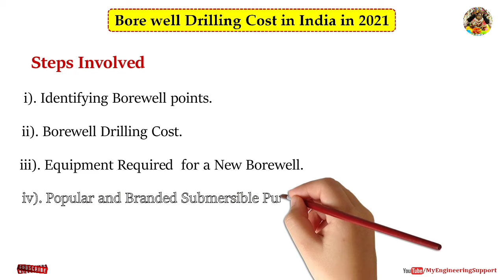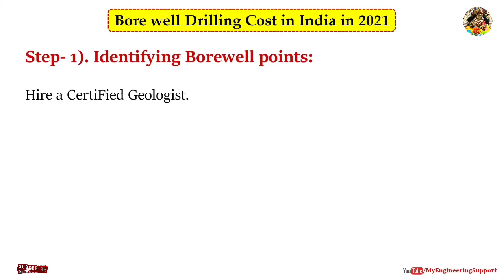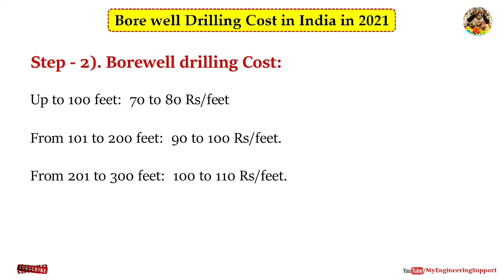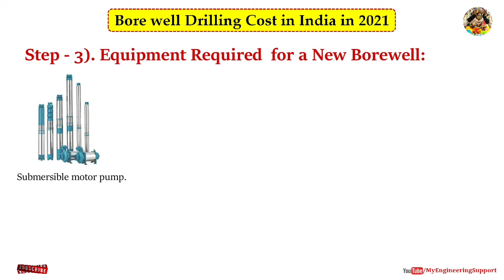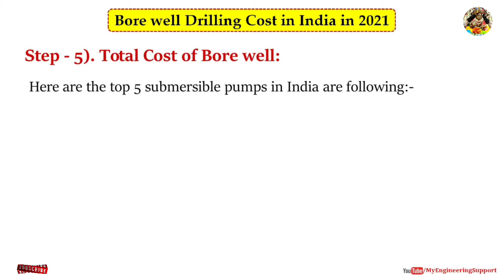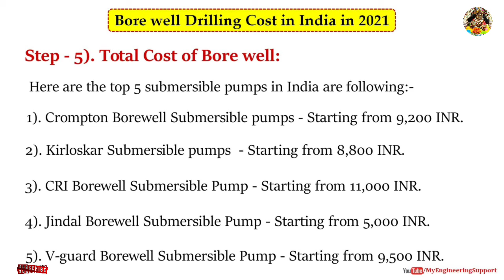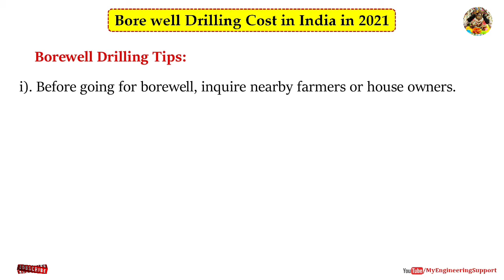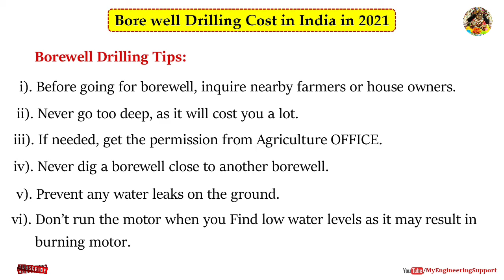बोरिंग करवाने मे कितना खर्च आयेगा? Borewell drilling cost in India for House | House boring cost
दोस्तों , जब भी हमें अपने घर के लिए बोरिंग करवाना होता है तो हमे ये पता ही नही चल पाता  के इसमें कितना खर्चा आ जायेगा क्यूंकि कोई तो कहता है 60, 000 Rs. लगेंगे कोई कहता है 1 lakh लगेंगे , असल में सही खर्चा क्या आयेगा ये कोई नही जनता , आज इस विडियो को देखे आपको पता चल जायेगा के सही में बोरिंग करवाने पर क्या खर्चा आता है!

Best Submersible Pump on Amazon

1). Kirloskar Kp4 Jalraaj-0713S 1.5HP Submersible Pump With Control Panel

2). CRI Pumps Stainless Steel 2 HP Submersible Pumpset (Silver, 20 L, 512 ft)

3). V Guard Stainless Steel 1.5HP 12 Stage Submersible Pump with Digital Control Panel (Multicolour)

4). Submersible Pump 5 HP 15 Stage 3phase v4 100mm Borewell, by Pardeep ELEC. (Pumps).

5). Coral V-6 S.S. Submersible Pump, Submersible Motor (HP-10.5, Stage-12, Outlet-2.7 Inch

Topic Included:-

बोरिंग करवाने मे कितना खर्च आयेगा?
Borewell drilling cost in India for House? boring cost |submersible starter price?
बोरेवेल ड्रिलिंग करवाने पर कितना खर्च लगेगा?
,बोरेवेल करवाने पर पूरा खर्च?
borewell drilling cost in india,borewell drilling for home?
house boring work?
borewell karwane par kitna kharch hoga?
आपका घर गली में हो तो वहां कैसे ड्रिलिंग होगा?
borewell drilling cost in india for house?

अगर आप इस Slide की pdf copy चाहते है तो हमारी वेबसाइट पर visit करके आप ये pdf download कर सकते है या फिर आप हमे direct message करे हमारे instagram और telegram group पर आपको PPT और PDF दोनों भेज दी जाएगी !

Important Articles

 How to Calculate Required No. Of Tiles For Flooring

STRUCTURAL SYSTEM OF BUILDING/LOAD-BEARING STRUCTURE, FRAMED STRUCTURE, AND COMPOSITE STRUCTURES

WHAT IS GUNIA IN CONSTRUCTION // HOW TO MEASURE GUNIA

Different types of steel bars used in construction /Full Form full Explanation

Minimum and Maximum Distance Between Two Columns?

Bar Bending Schedule Of Footing (BBS) & Steel Quantity in Footing

Quantity of bricks & mortar – How to Calculate the Number of bricks in the wall

Bar Bending Schedule Basics: Especially for Freshers Civil Engineers Kindle Edition

Mic I use

The laptop I use

Laptop Stand I Use